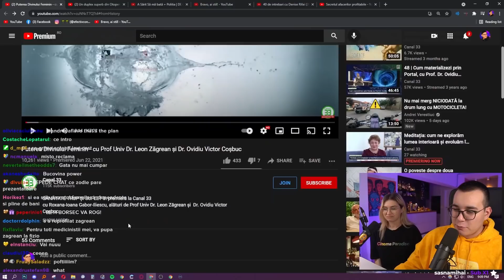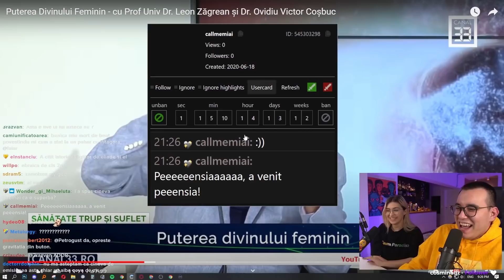CE ESTE FEMININUL DIVIN???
Faiar si Sabina se uita la un segment de la Canal 33, unde invitatul principal Victor Cosbuc vorbeste publicului despre diversele reprezentatii ale femeilor in mitologie si religie la nivel GLOBAL. Cu toate ca domnul "Eliade" scuipa fax in stanga si in dreapta, nimeni nu stie despre ce naiba vorbeste.

TWITCH ►► (live în fiecare marți, joi și sâmbătă de la 20:00)